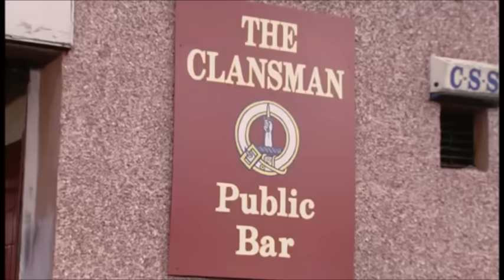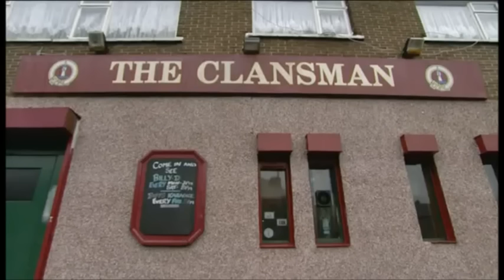Still Game All The Banter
I WILL NEVER OWN STILL GAME
Also have give credit to Zodiak Entertainment